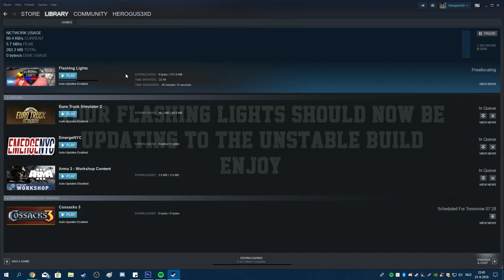Flashing Lights: How to get unstable test branch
↓ Click on 'Show more' To see the whole Description! ↓

✪ ▇▉♚Information♚▉▇ ✪

✪ ▇▉♚Social Media♚▉▇ ✪

➤My videos are only in FULL HD 720p/1080p (30fps/60fps)!

✪ ▇▉♚About me♚▉▇ ✪

Just a casual guy making some videos. Nothing special really.

*Refunding is not possible.*
*18+ only*

✪ ▇▉♚PC Specs♚▉▇ ✪

➤Processor: Intel Core I7-4790 3,60 ghz - 4 ghz
➤Graphics card: MSI Geforce 1080
➤Motherboard: MSI H81M-E34
➤Ram: 16gb
➤Storage: 3,5 TB (HDD)
➤Microsoft Windows 10 Home 64-bit
➤Power Supply: G550M 550w WATT

✪ ▇▉♚END♚▉▇ ✪